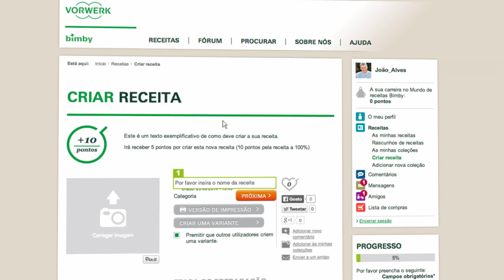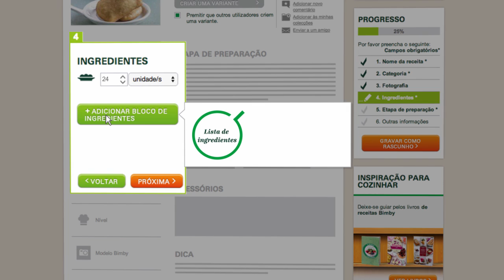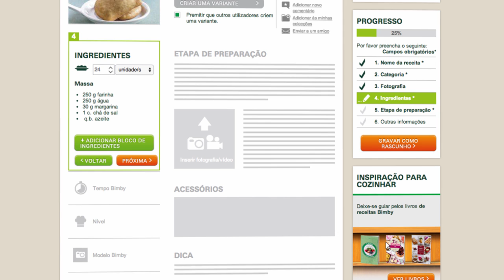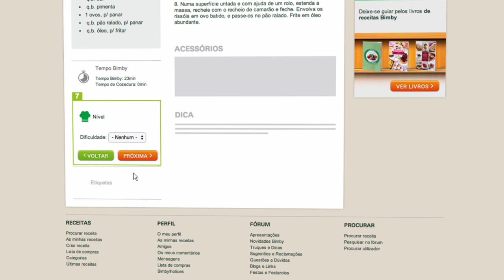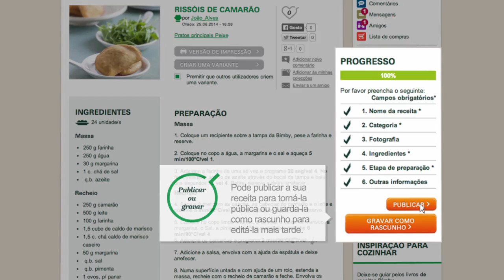Thermomix - Recipe Community - Create Recipe 10 - PT